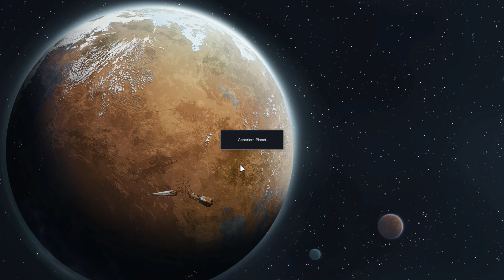Doppelter Fall von Tierquälerei | Let's Play - Rimworld - #103 (Deutsch)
Rimworld ( Momentan in Beta18 ) ist eine Koloniesimulation in der man fantastische und einzigartige Geschichten erleben kann.
Diese Geschichten entstehen aus einer Mischung von deinen speziellen Kolonisten und einer Reihe von Ereignissen, die zufällig von einer Erzähler-KI ausgelöst werden.
Diese Ereignisse reichen von Hilfspaketen bis hin zu giftigem Niederschlag und machen jede Kolonie besonders.
Dabei baut Rimworld auf eine 2-D Optik mit tiefen und interessantem Spielsystem, wie Temperatur, Stimmung der Kolonisten, Beziehungen dieser und mehr.
Ziel des Spiels ist es den Planeten, auf dem man gestrandet ist, wieder zu verlassen. Allerdings lassen sich auch viele andere Szenarien erstellen.